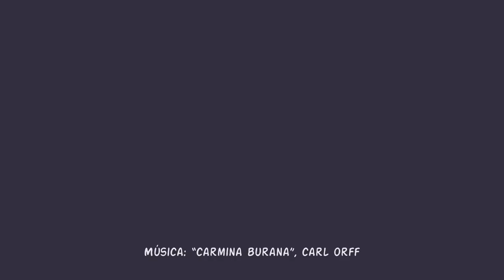A GUERRA DE IGUAPE - EDUARDO BUENO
Se você acha que a história dos Estados Unidos parece um filme de caubói, é porque você ainda não conhece o tiroteio e os bandoleiros que construíram os primórdios do Brasil. A Guerra de Iguape foi a primeira e inacreditável luta entre portugueses e castelhanos travada no Novo Mundo. Saiba quem saiu ganhando e quem perdeu num episódio que certamente jamais vai cair no Enem.

Vídeos inéditos novos toda quarta e domingo, às 11h.

Bibliografia:
Dicionário da Navegação - Pero Lopes de Sousa
Dicionários das Batalhas Brasileiras - Ernane Donato
Terra Papagalis - José Roberto Torero
Cananéia: o Primeiro Povoado do Brasil - Ídolo de Carvalho
Capitães do Brasil - Eduardo Bueno

Ficha técnica:
Roteiro e apresentação: Eduardo Bueno
Produção: Letícia Pacheco
Câmera: Victor Ciriaco
Áudio: Overloud Estúdio
Edição: Nathalia Silva e Bebel Rodriguez
Legenda: Lízia Bueno
Direção de Conteúdo: Eduardo Bueno
Produção Executiva: Flocks